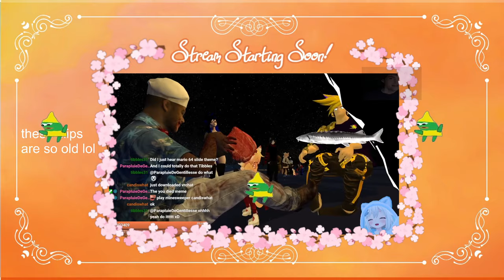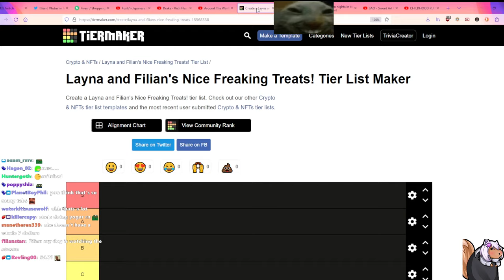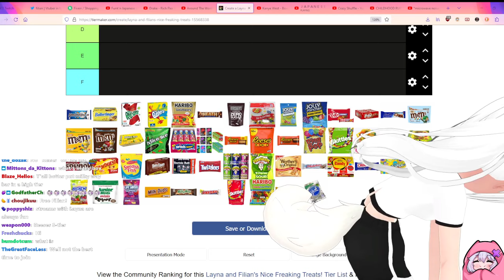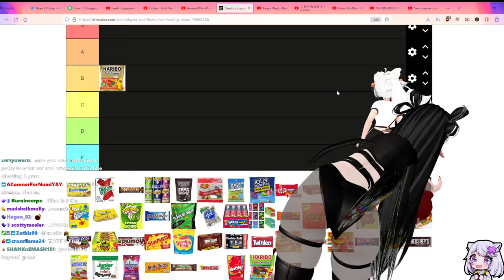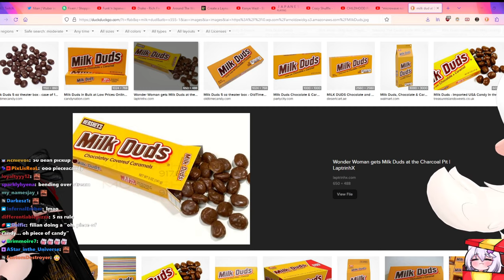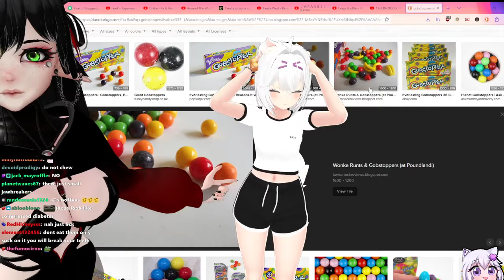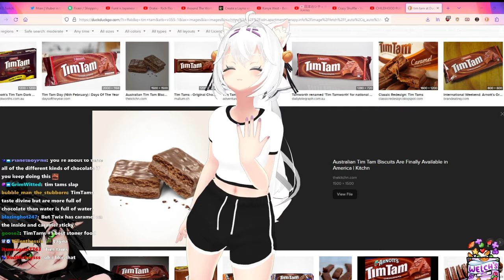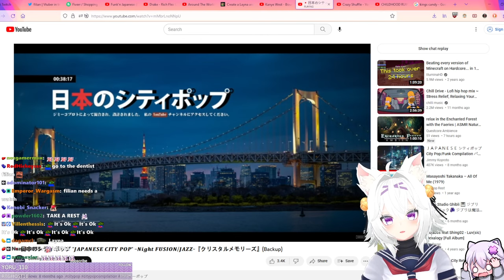Making A Candy Tier List With Layna (1/25/23)